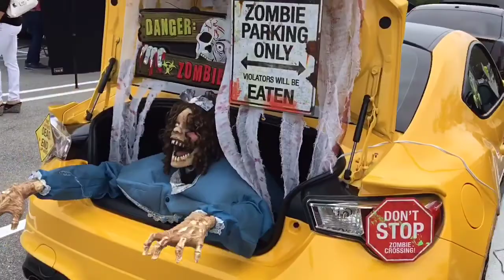cars and coffee palm beach 10/30/2016